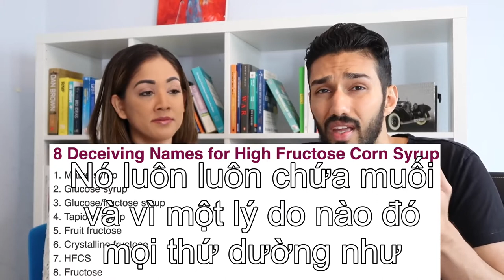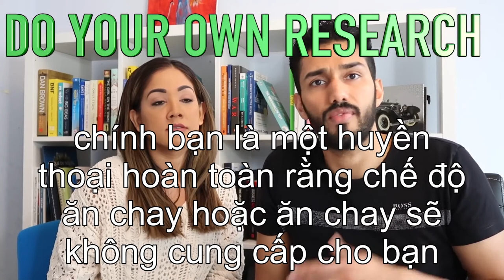Chế độ ăn uống dựa trên thực vật (THUẦN CHAY) đã cải thiện sức khỏe và cân nặng của tôi rất nhiều.